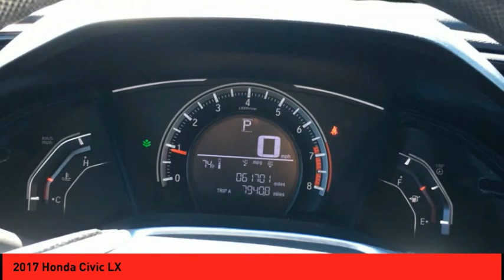2017 Honda Civic St. Peters MO P5543-1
2017 Honda Civic LX

This Lunar Silver Metallic 2017 Honda Civic LX might be just the sedan for you.  We've got it for $17,990.  It has great mileage with 31 MPG in the city and 40 MPG on the highway.  For a good-looking vehicle from the inside out, this sedan features a beautiful lunar silver metallic exterior along with a gray interior.  Simplify your everyday with Bluetooth technology that keeps you connected.  Call today and take this one out for a spin!